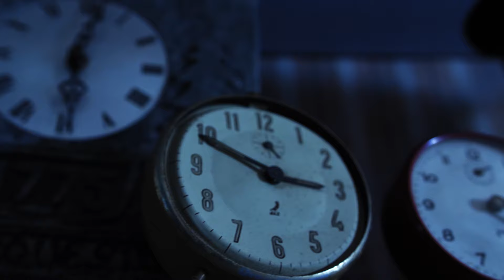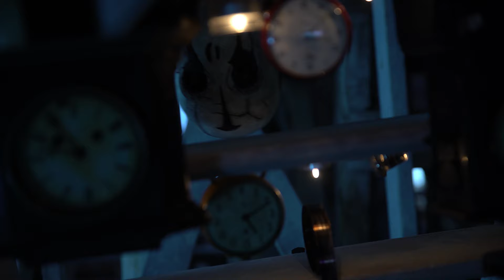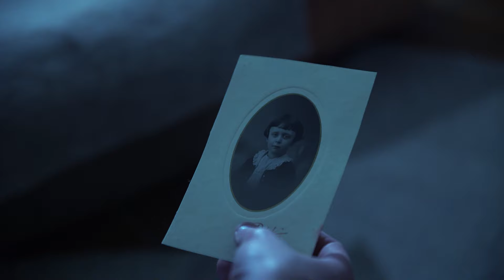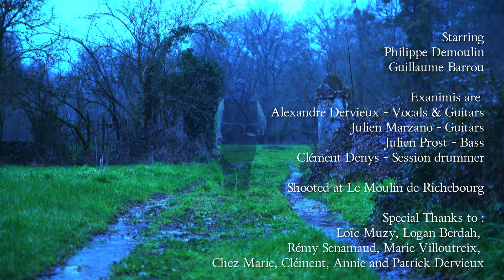EXANIMIS - Cogs, Gears & Clockworks (OFFICIAL MUSIC VIDEO)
Official music video of COGS, GEARS & CLOCKWORKS by EXANIMIS
Extract from our debut album MARIONNETTISTE out the 5th of March - 2021

Video directed by Tom Capron / Editing & VFX by Antoine Binet
Starring Philippe Demoulin as the Watchmaker, Guillaume Barrou as 'the Madness'
Characters designed by Loïc Muzy, masks crafted by Logan Berdah
Mix & Mastering by Flavien Morel at Boundless Studio

EXANIMIS are:
Alexandre Dervieux: Vocals & Guitars
Julien Marzano: Guitars
Julien Prost: Bass
Clément Denys: Session Drummer

Special guest:
Morgan Koch: additional solo on the full length record of the song
Lorine Pauget: Choirs

Lyrics :
Time is immutable
Time is impalpable
Time is intangible
Time does exactly as he pleases
He rusts us to nothingness
He gnaws us to extinction
He nibbles us to our deepest hollowness
Until our ashes become our reflection

Our body is like a Clock
Counting the seconds until doom
Our bones are like the hour hand
Our colon is like the excapement
Our lungs are like the main wheels
Our stomach is like the main spring
Our liver is like the weights
Our heart is like the pendulum

Snail, Rack, Click, Fly,
Lifting piece, Hammer spring,
Clutch, pin wheel,

Cogs, Gears & Clockworks
The countdown of your life has started
Dust, bones, & memories
Will be your last and only ruins
Hourglasses are emptied
By the scythe of omens

Put a single grain of sand,
In the machinery
And your entity is immersed
In a hellish Chaos
The tick tock of your watch
Resonates in these walls
The bell is ready to be rung
Your ribs are ready to be wrung

The crunch of corpses scrolls
Like the seconds of a last moment
The great Deathclock tolls
And his call is irreversible
The enigma of persistance
Is unresolvable
After a whole life of rewinding
You end up becoming exhaustible

I am deconstruted
The circle is broken
Perpetual is offered to me
But I am done

Swept
Erased
Dismantled
Eradicated